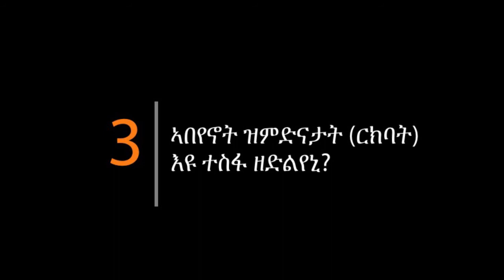Tigrinya 40DWJ Day08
ብዛዕባ "መዓልታት ምስ የሱስ" ብቃንቃ እንግሊዝ ካብ ኢንተርነት ዝያዳ ሃበሬታ ንምርካብ፣ እዚ ዝስዕብ ኣድራሻ ምጥቃም ይከኣል።